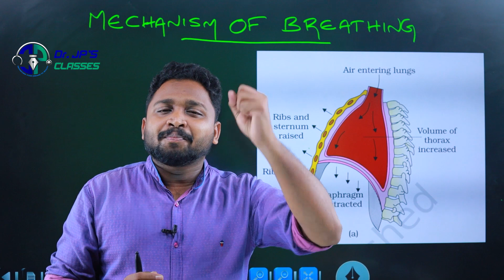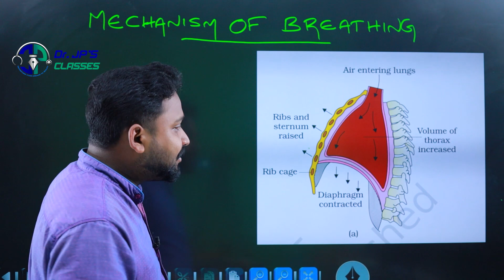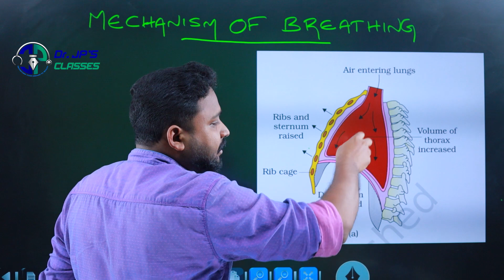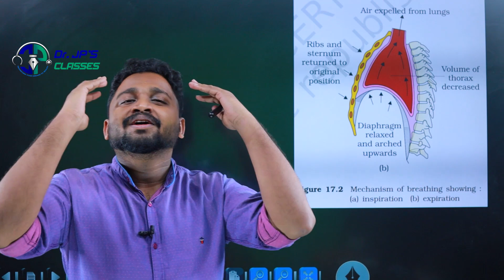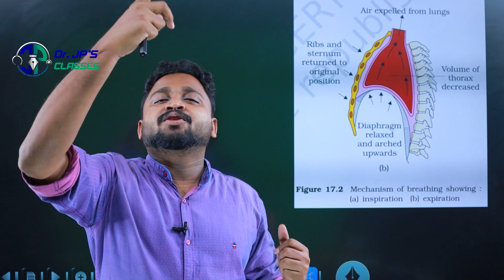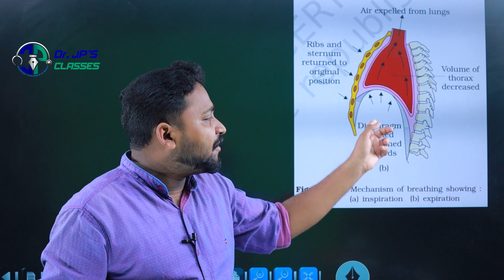NEET CRACKER SERIES 4... 🔥🔥കൂടെയുണ്ട് അവസാന നിമിഷം വരെ 🔥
JPs NEET CRACKER SERIES-4..4മാർക്ക്‌ CHALLENGE